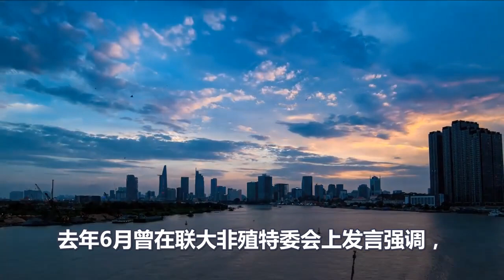阿根廷撕毁马岛协议、熄灭英国最后荣光、